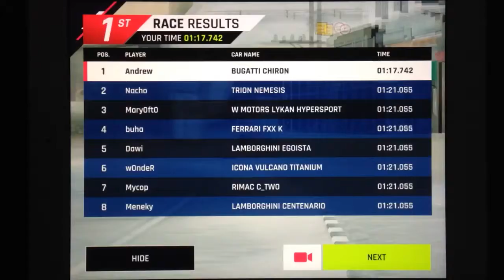Asphalt 9 - Expert Race: Cairo | Bugatti Chiron | 01:17.742